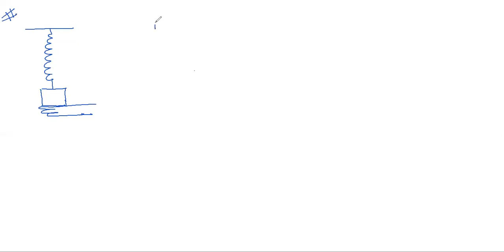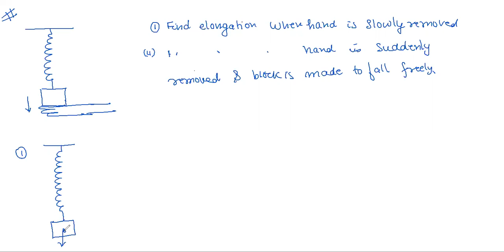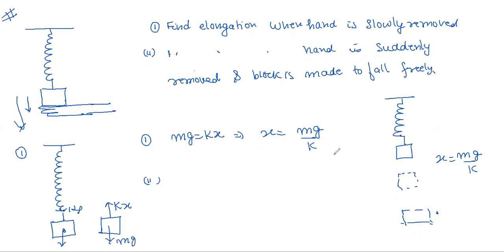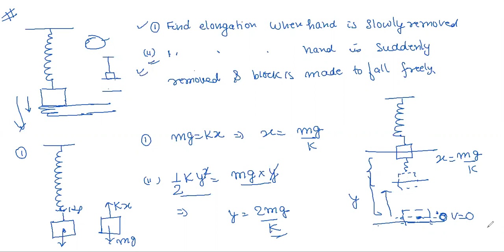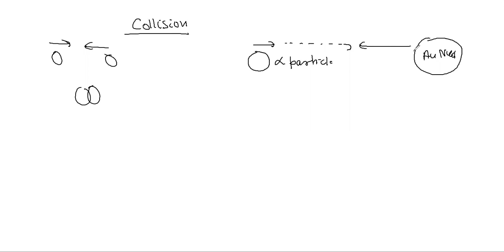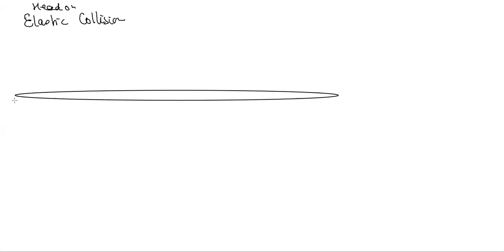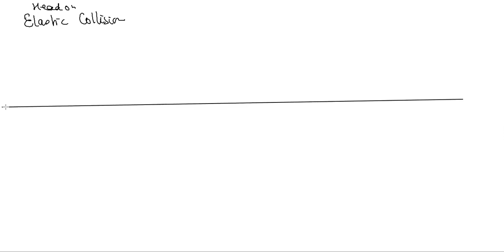Energy conservation n collision numericals